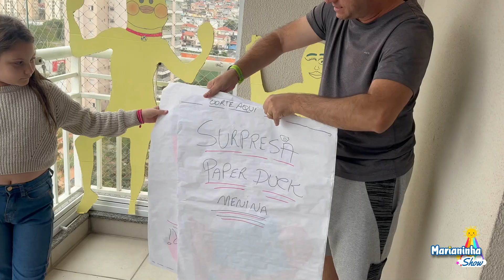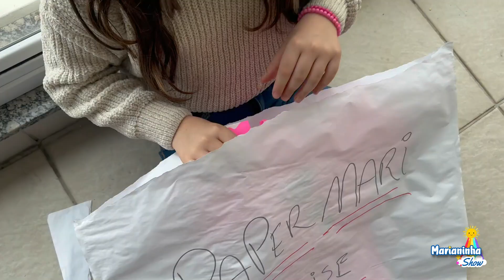PAPER DUCK GIGANTE aprenda a fazer - o maior do YouTube!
Passo a passo de como fazer um PAPER DUCK GIGANTE